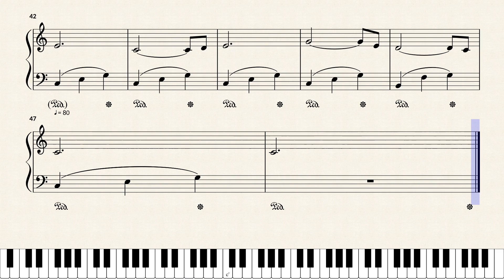The Last Rose Of Summer in C Major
Easy piano solo version in C Major. To order piano sheet music PDF